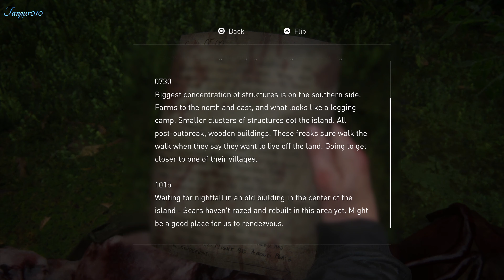THE LAST OF US II Part 23 Ps4 PRO 4K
this is my Ps4 PRO The Last of Us II Gameplay video

DESKTOP
i use the the OMEN by HP Desktop PC 880-162nd

CAPTURE CARD
i use ELGATO GAME CAPTURE 4K PRO

HEADSET
i use TURTLE BEACH ELITE 800

MICROPHONE
i use AUDIO-TECHNICA AT2020USB

EDITING
i use SONY VEGAS PRO 17

WEBCAM
i use LOGITECH C920 HD PRO WEBCAM

MONITOR
ASUSPG27UQ NVIDIA G-SYNC HDR